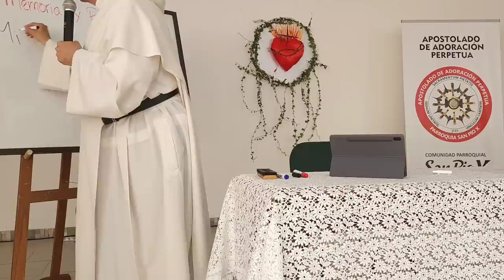Eucaristía: Memoria y Promesa [Retiro de Adoradores, 2 de 3]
* La Eucaristía es un encuentro con Cristo, que nos transforma y nos hace más parecidos a él.

* Los encuentros más transformadores con Cristo son aquellos que nos llevan a mirar el pasado, agradecer por las cosas buenas, aprender de las cosas difíciles, y mirar al futuro con esperanza.

* Cuando nos centramos en el pasado, podemos caer en la depresión. Cuando nos centramos en el futuro, podemos caer en la ansiedad. Pero cuando nos centramos en Cristo, podemos encontrar paz y sanación.

* La Eucaristía es un lugar de encuentro con Cristo, donde podemos encontrar sanación para nuestro pasado, esperanza para nuestro futuro, y una profunda paz en el presente.